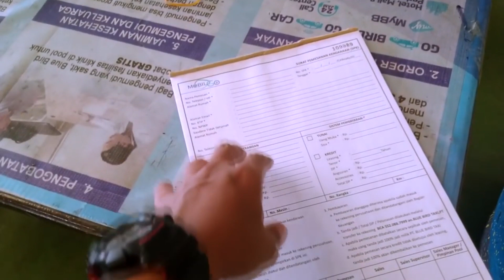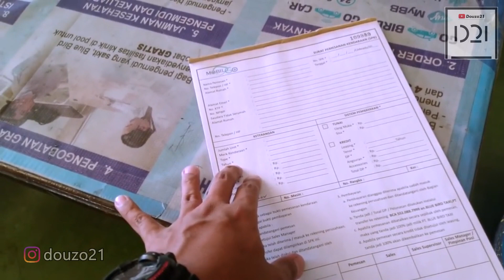Solusi Mobil Bekas MURAH Cuma 60 Jutaan Dapet Mobil Berkualitas Dan Garansi | Ex Taksi Bluebird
Untuk Tanya2 Dan Cara Order Unit
D21

Mobil sedan berkelas harga murah atau yang biasa disebut dengan Eks Taksi, adalah mobil bekas armada oprasional perusahaan taksi. Banyak saat ini yg berbondong2 utk menjual atau membeli unit eks taksi ini.
Namun banyak dr temen2 yg mgkn ingin membeli eks taksi seperti ini masih ragu kepada unit atau bahkan penjualnya.
Pertanyaan teman2 mgkn bs terjawab di video ini.

Douzotomotive
Konten tentang otomotif ini membawa para penonton / Subscriber gw utk mendapatkan informasi menarik mengenai apapun yg berhubungan dengan otomotif